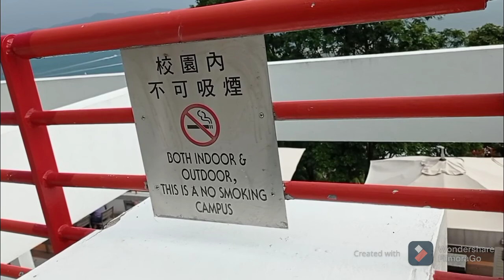Inside of The#HKUST HONG KONG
Ang Ganda sa loob ng University completo na ang lahat di mo na kelangan pa lumabas..at subrang ganda ng view.